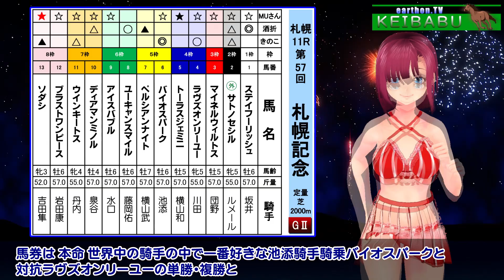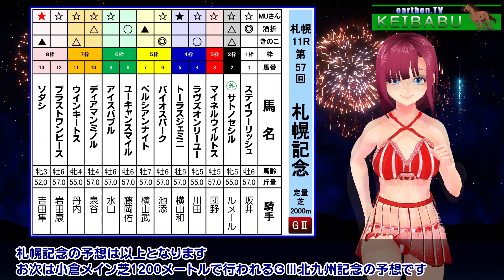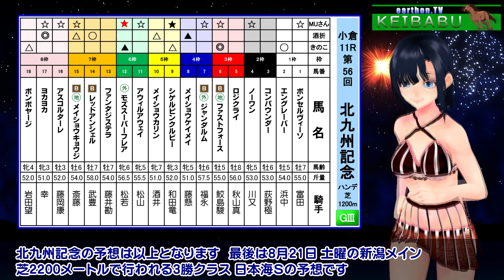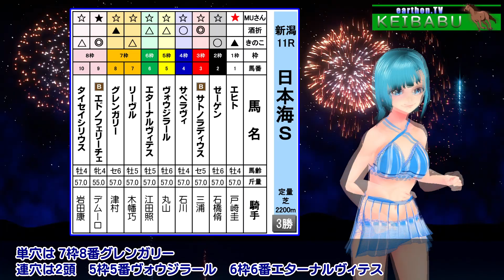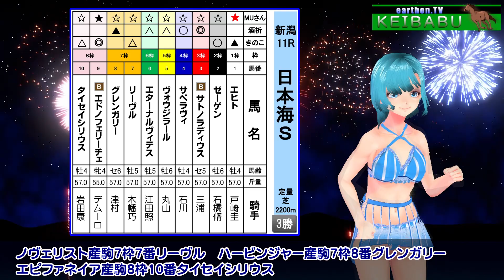通常版♪たった3人(実質2人)で57連勝達成！絶好調 当たる競馬予想 earthon.TV競馬部Vol.154 ＧⅡ札幌記念・ＧⅢ小倉記念・3勝クラス日本海Ｓの予想です！【新型コロナに負けないで！ 】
当る競馬予想！競馬予想チャンネル earthon.TV競馬部 Vol.154！
※今週で58連勝達成！ＭＵさん日本海Ｓは馬連・3連複万馬券ゲット!!※
先週は私編集長きのこと守護神ＭＵさんが予想した3レース全て的中！特に私きのこは最近の成績も6週前から大井競馬ＪＤＤ(ジャパンダートダービー)を含めて競馬部で予想した合計26レース中なんと24レース的中中です！そして競馬部はたった3人(実質2人)で現在ＪＲＡで52週連続的中 地方交流競馬を含めるとナント57連勝中！絶好調 競馬部 今回は8月22日に行われる札幌メインＧⅡ札幌記念・小倉メインＧⅢ北九記念・8月21日に行われる新潟メイン3勝クラス日本海Ｓの予想をお届けします。当らない有料サイトなどの予想より無料で見れる的中率の高い earthon.TV競馬部の予想 ！どちらを選ぶか貴方次第です！！

ＭＣは 私編集長きのこの分身！バーチャルきのこです！！

まだまだ収束が見えない新型コロナウイルスの感染拡大を防ぐため、手洗いやうがい、洗顔、洗髪など予防をしっかりしましょう。外出する場合は、マスクや帽子を着用してウイルス感染を防ぎましょう。感染予防は、あなた自身や大切な方を守るためです。

編集長：きのこ（競馬部 新エース、Ｖきのこ制作）
競馬部ではタダの平社員：ガミ将軍で三流アイドル追っかけ(ストーカー?) ロリコン酒折（営業・制作助手）
編集ソフトは、Edius Pro 6.5

予想スタッフ：◎ 編集長きのこ・○ 守護神ＭＵさん・・・✕ ガミ酒折(復活の兆しさえ見えず論外)

earthon.TVでは、現在 天才スケボーキッズと定年後アマチュア映像作家として老後を謳歌している方々の映像を公開しています。
また、将来オリンピック種目になる可能性のあるポールダンス（ポールスポーツ）、競馬の予想などの映像も公開していますので、是非ご覧ください。